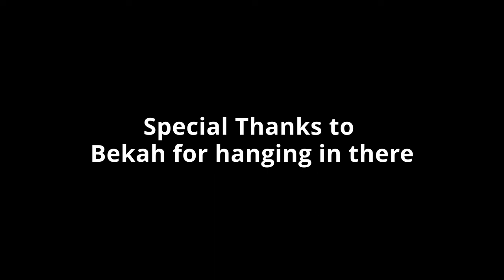5 reasons to move to Mérida, Mexico | Expat Travel Family | Cost of living, culture, weather + more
Top 5 reasons you should move to Merida! These are our thoughts on the best aspects of Merida and why you might want to come here too!